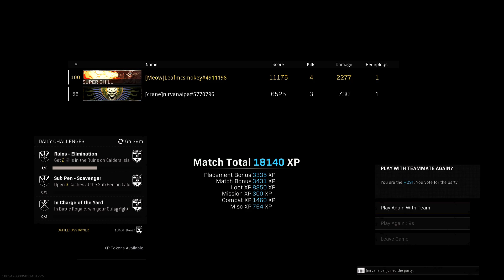Crane boys 10